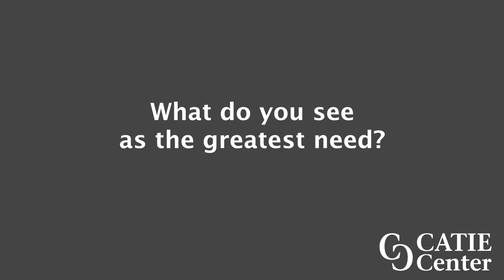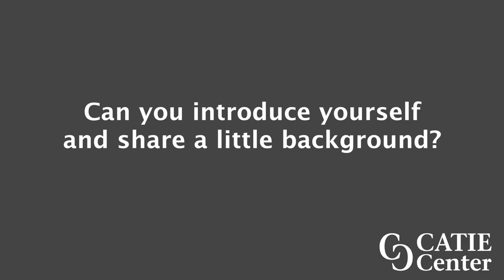Transportation Equity Interpretation TC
Sample interpretations for the Graduation to Certification "Interpretation Corpus" project.  The CATIE Center shares its gratitude for interpreters sharing their work for our profession's benefit.

[Visual Description: On the left side shows a woman with brown hair pulled behind wearing a maroon t-shirt standing in front of a grey background. The right side of the screen shows a Native woman with long black hair wearing a black turtleneck and grey sweater stands in front of a white wall. The CATIE Center logo is in the lower right of the screen as a watermark.]